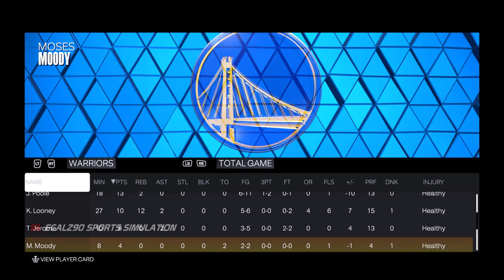SUNS vs WARRIORS FULL GAME HIGHLIGHTS MARCH 13, 2023 WARRIORS vs SUNS HIGHLIGHTS NBA 2K23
Monday, March 13th, 2023 10:00 PM ET
SUNS @ WARRIORS
Chase Center, San Francisco, CA
(Warriors 35-33, Suns 37-30)